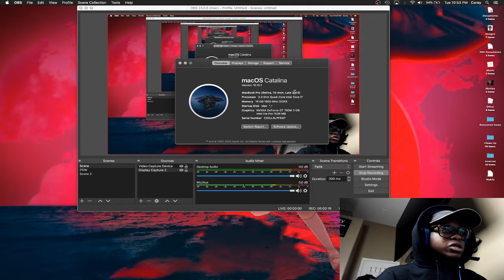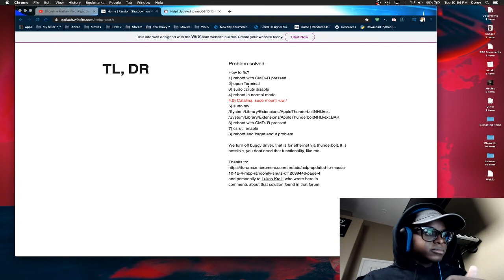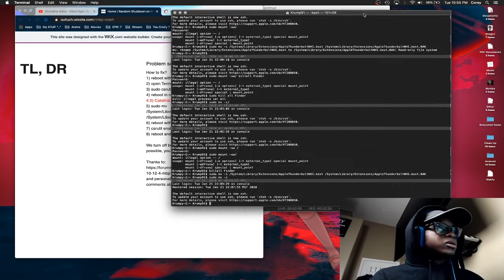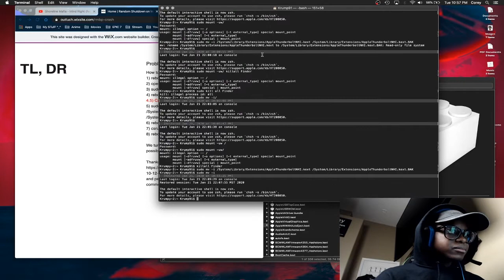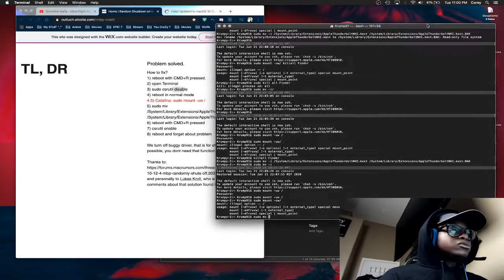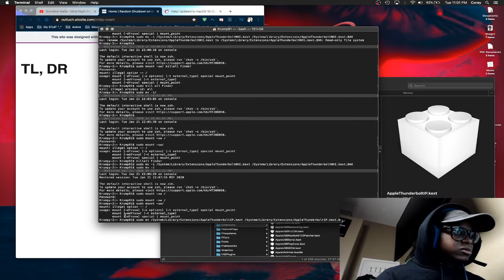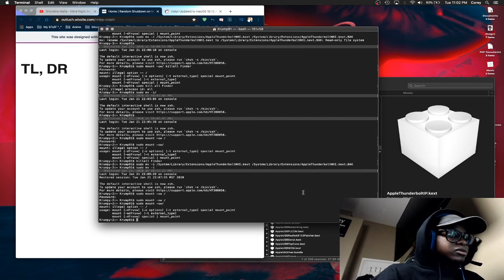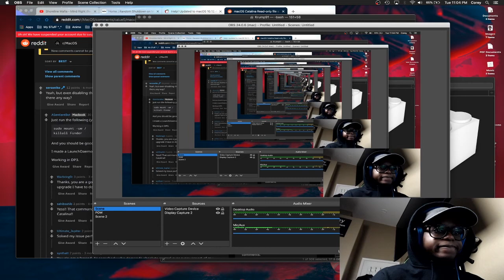HELP | Macbook Crash/Freezing fix 2020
Only file you should have to modify is called
AppleThunderboltNHI.kext

Command needed to enter

sudo mount -uw /
killall Finder

or

sudo kill all Finder